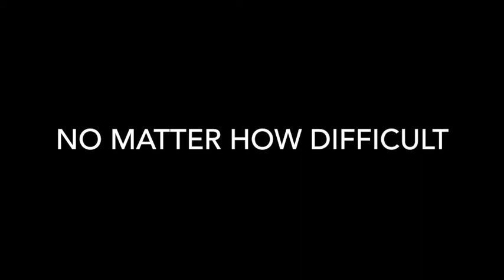You got makeup issues?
I promise if you think I can't handle your makeup issues...I've heard worse. We can get you all fixed up and feeling beautiful!